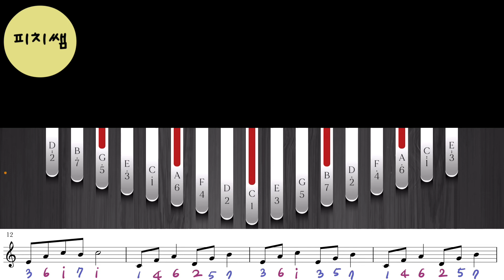이누야사 OST - 시대를 초월한 마음 | 칼림바 수행평가 | 피아노 반주 | 칼림바 3파트